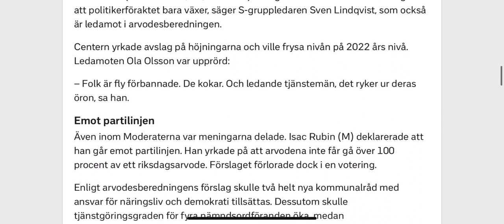رئيسة بلدية سويدية تثير الجدل بزيادة راتبها بنسبة 75 بالمئة